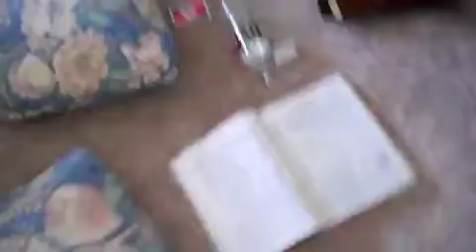The Uninvited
Just a random.. Happening!